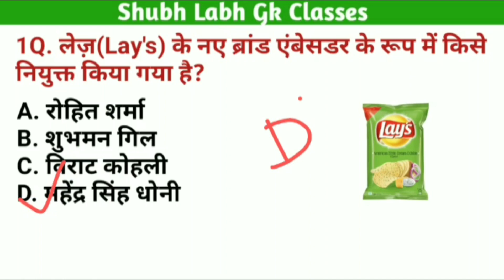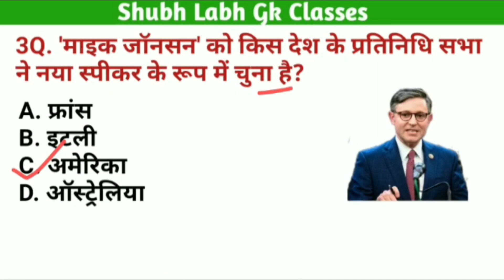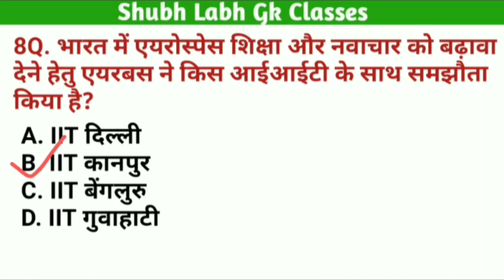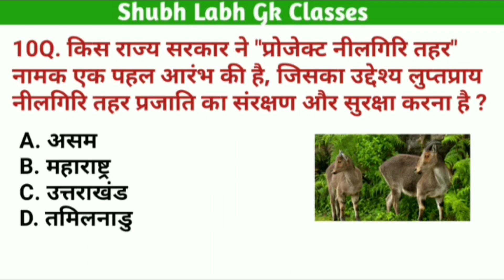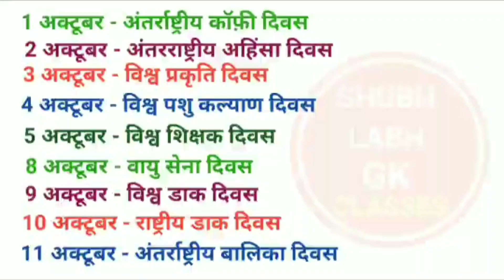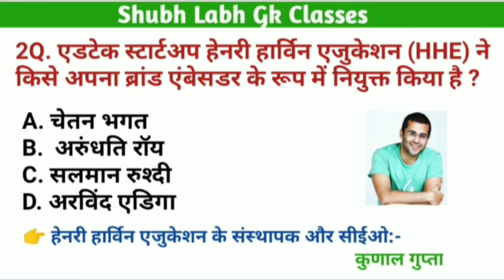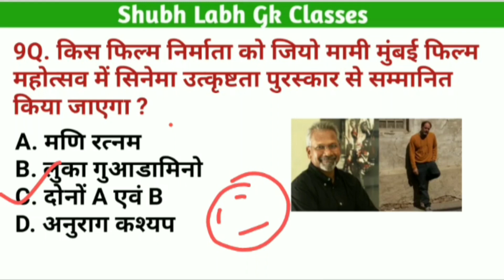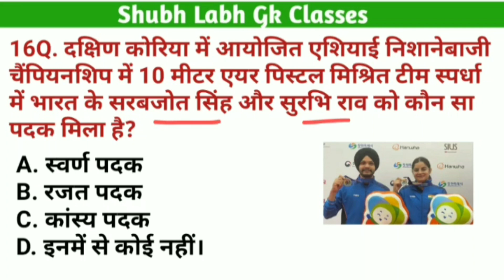करेंट अफेयर्स, 27 अक्टूबर 2023/Current Affairs of 27th October 2023/Shubh Labh Gk Classes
Your Queries  ?
 करेंट अफेयर्स
Current Affairs
एशियाई खेल 2023
Asian Games 2023
खेल और सम्मान
Sports and honours
Static Gk
Gk History
Gk Polity
Gk Geography
Gk Biology
Gk Science
Jharkhand Knowledge 📚
Computer Knowledge 💻
Math 📐📊📚
Reasoning